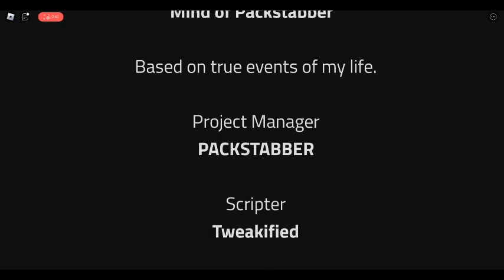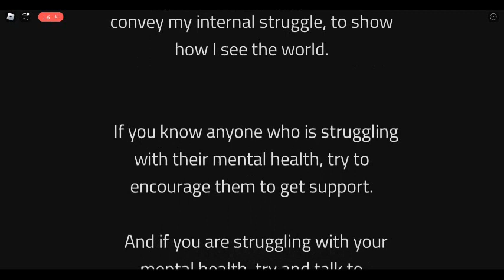Mind of PACKSTABBER Obby － Ending, Credits [ROBLOX]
Go Play Obby Already or Started Game To Start